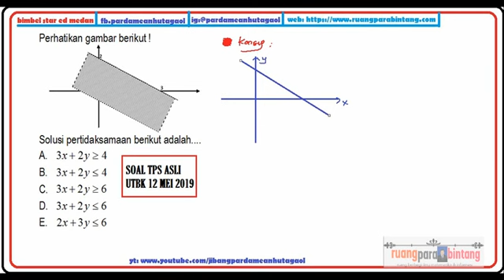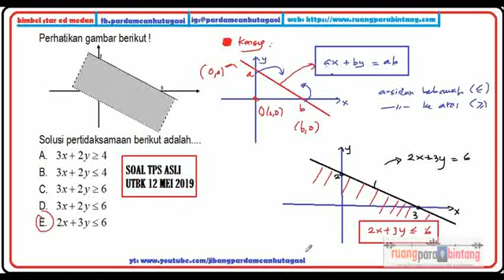WOOW !!!! SOAL 12 MEI 2019 (TPS) : SOAL UTBK 2019 "KEK GINI " ADA YA ??? AYO.....HAJAR SOALNYA !!!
Soal ini adalah soal sistem pertidaksamaan yang bisa juga dihubungkan denga program linier.